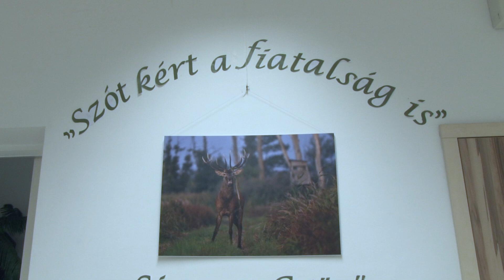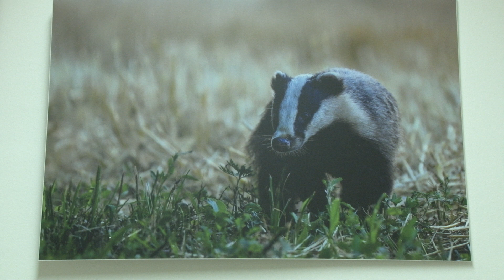Természetfotó kiállítás Szentivánon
2022. február 4.

Szót kér a fiatalság címmel Simon Győző természetfotóiból nyílt kiállítás február elején Pilisszentivánon, a Generációk Házában